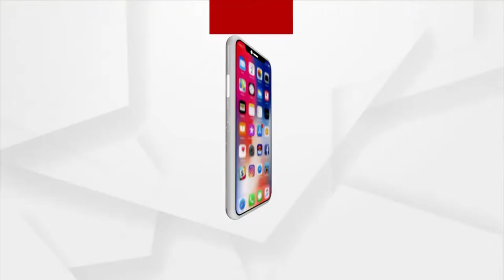ଗୀତ ମାଧ୍ୟମରେ ଲତାଜୀଙ୍କୁ ଶ୍ରଦ୍ଧାଞ୍ଜଳି : ଭାଗ୍ୟଶ୍ରୀ